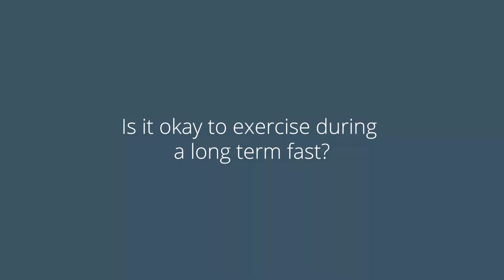Exercise and long term fast - Fasting For Survival Question 10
Exercise and long term fast

More about Dr. Pradip Jamnadas, MD

Pradip Jamnadas, MD, MBBS, FACC, FSCAI, FCCP, FACP
The founder and chairman of The Galen Foundation is a medical graduate of the University College of London, England with post-graduate training at Yale University in Cardiology. He has a successful specialty practice in Orlando, Florida since 1990 and performs interventional procedures and is a consultant cardiologist with a large diversified inpatient and outpatient practice. He has been recognized in Orlando Magazine as Top Doctor in Cardiology for multiple years over the past decade. He is also a clinical assistant professor of medicine at The Florida State University and University of Central Florida. He is a renowned lecturer and teacher, with a passion for high tech interventions when called for, yet places greater emphasis on prevention measures.